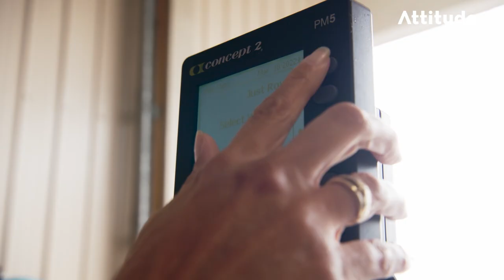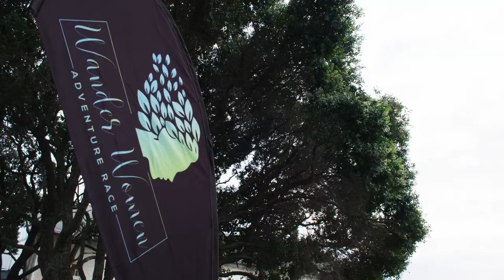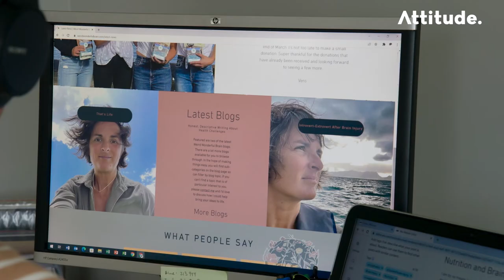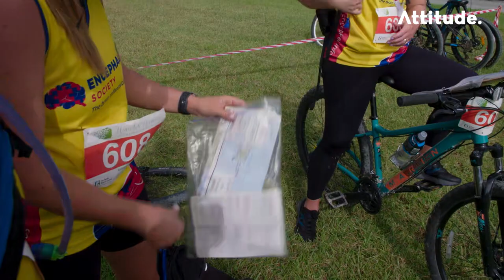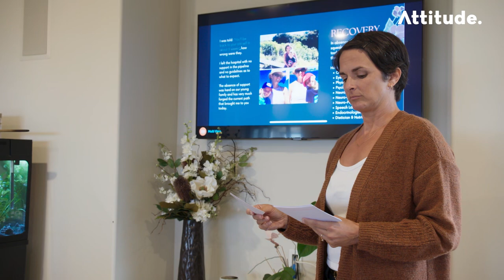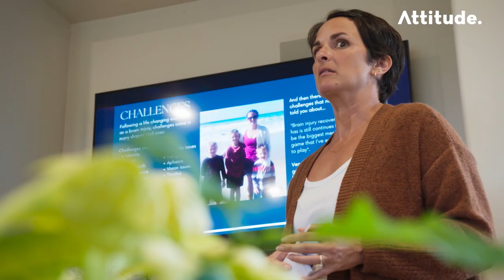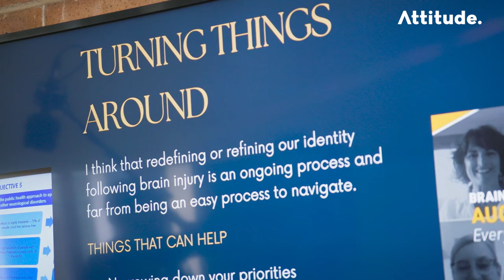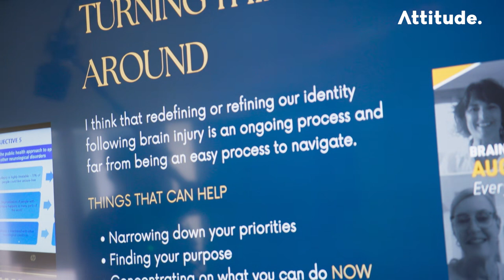Adventure Racing with an Acquired Brain Injury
Northland based mother of three, Veronique Theberge, acquired a brain injury due to encephalitis five years ago. Juggling a busy household and local advocacy work, Veronique has become a passionate advocate for those living with acquired brain injuries (ABI). She is currently training for a six hour adventure race, with the aim of raising funds for the Northland Brain Injury Association.